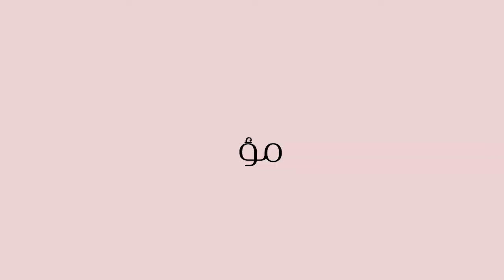قصة مؤثرة جداً لهبة